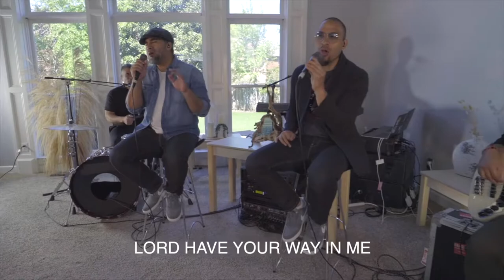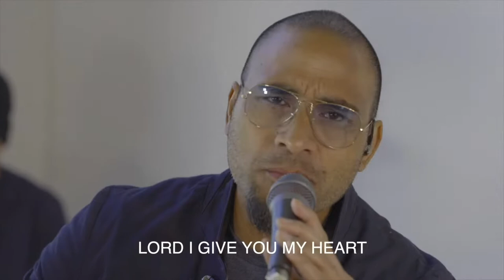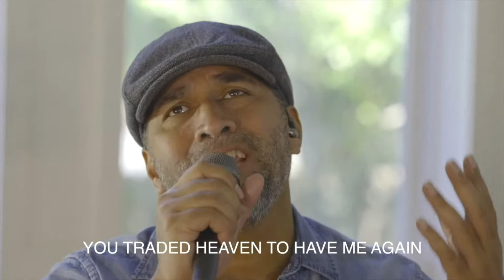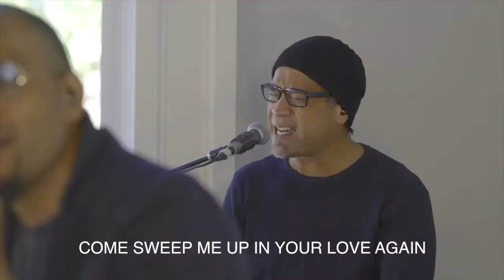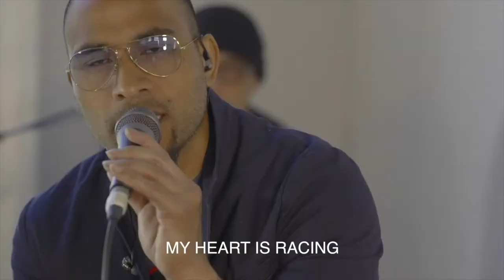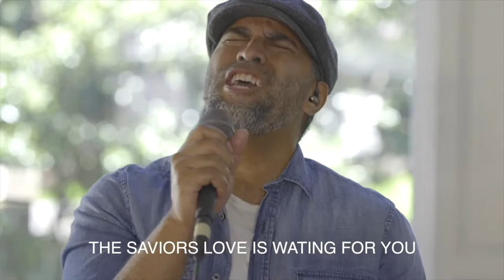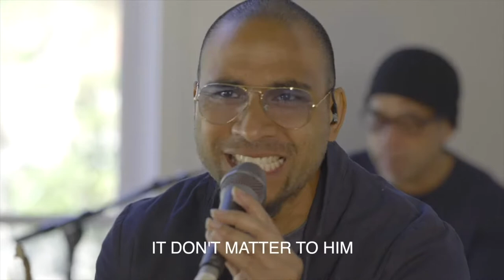Pastor Dan Vera — Jesus Is Still : The Resurrection & The Life